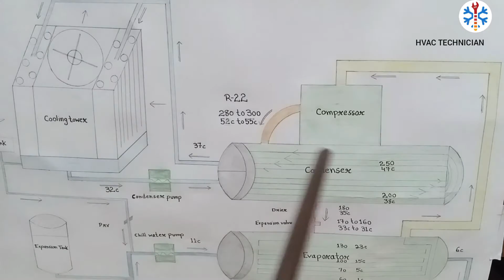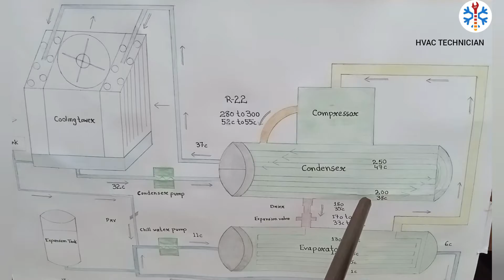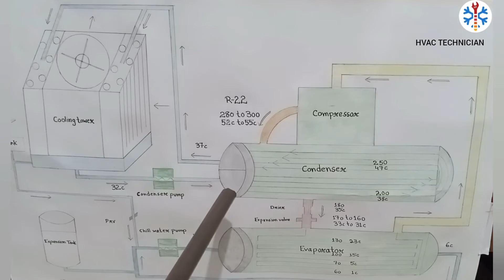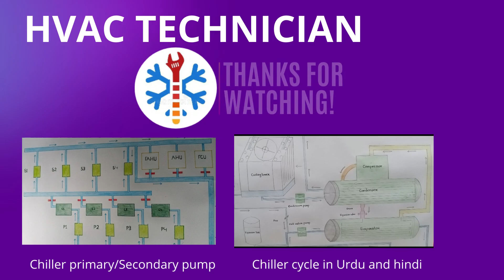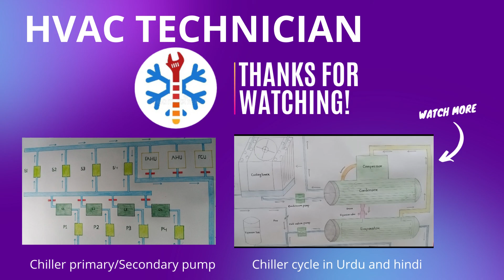Where is chiller pressure temperature in Hindi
in this video, i am explaining a Chiller pressure and temperature  in detail...

My latest video links.